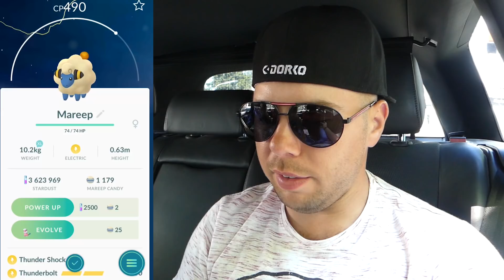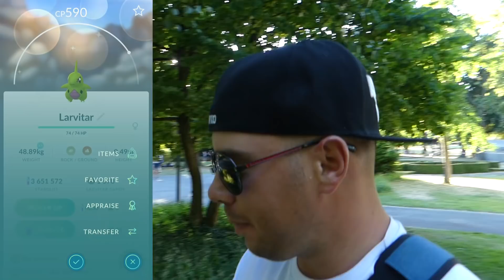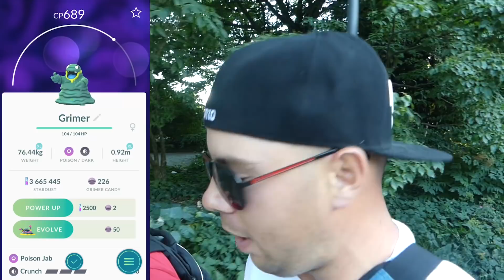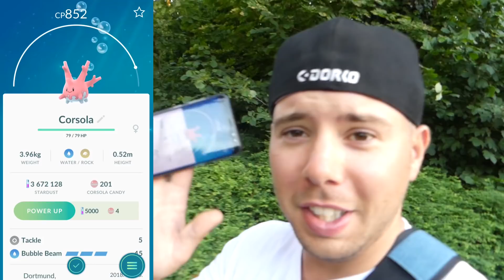DORTMUND SAFARI ZONE #2 - 9X "EPIC" EGG HATCH + 5 ALOLAN EGG & SHINY CATCH